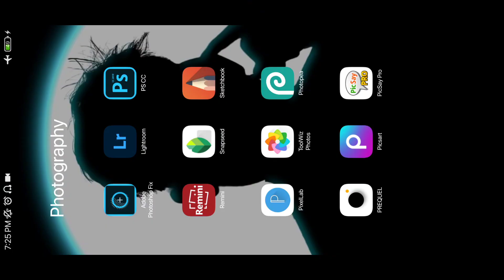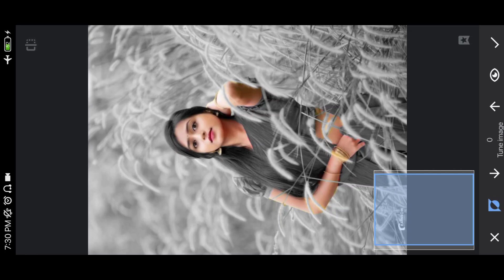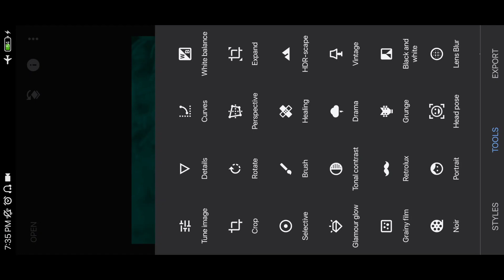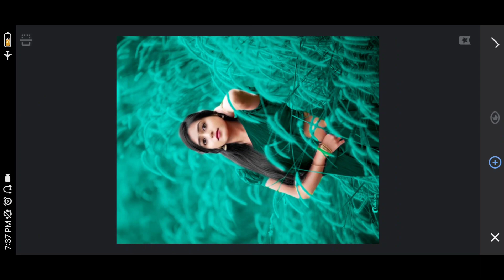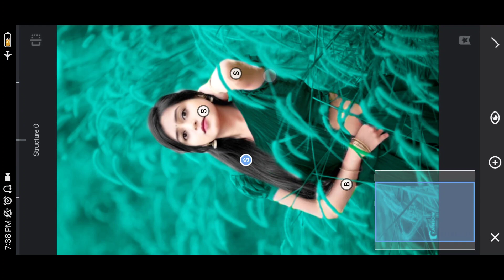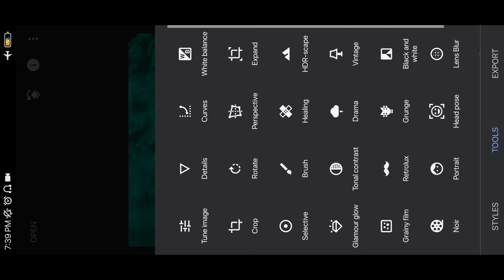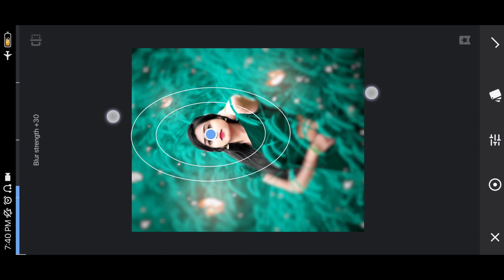New Snapseed Dark Blue Effect Photo Editing Trick 🔥| Snapseed Background Colour Change Ttick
previous videos